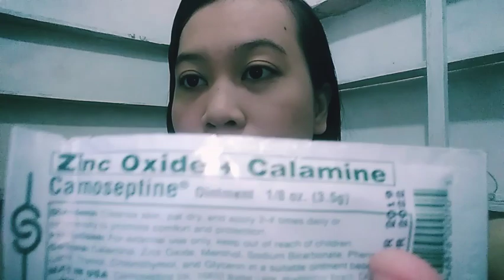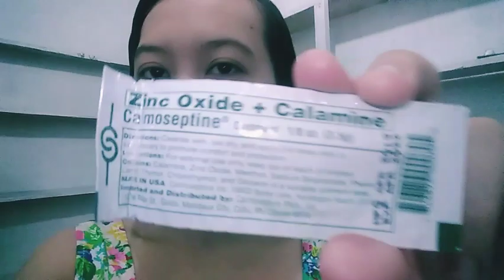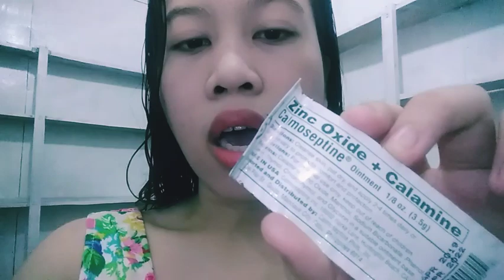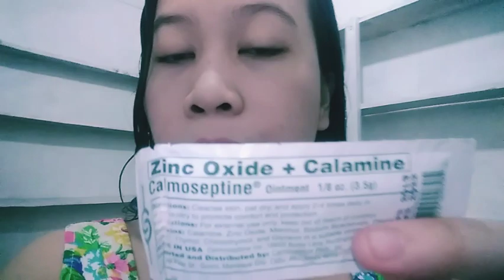CALMOSEPTINE Ointment for SKIN RASHES, PIGSA, ECZEMA, pimples at kagat ng lamok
Hey guys! Please Watch my full video
 I just wan't share to you my super effective na ginagamit na ointment para sa skin rashes, pigsa, eczema, pimples at kagat ng lamok at iba pang uri ng skin rashes na nagaganap sa ating katawan.